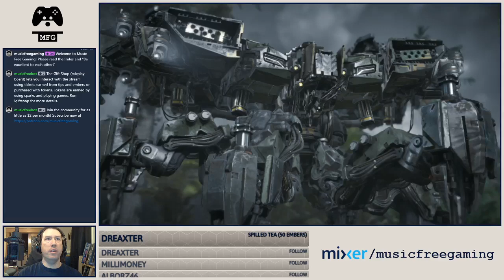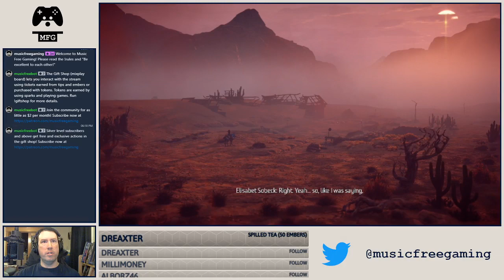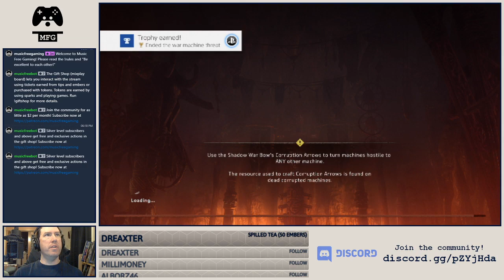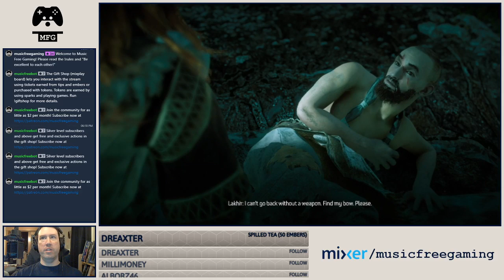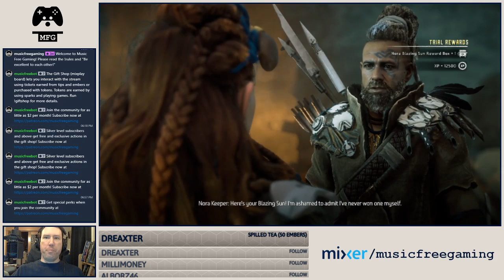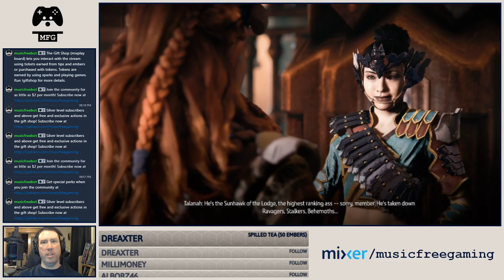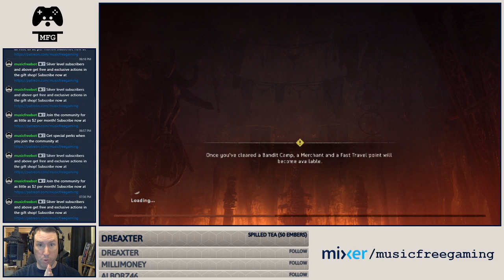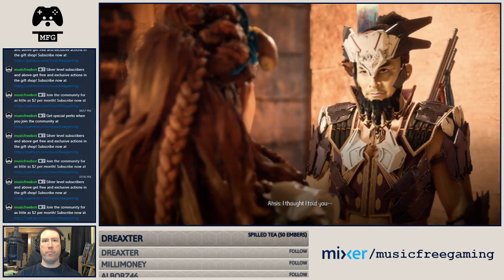Horizon Zero Dawn - HADES Goes to Me (ep. 8)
HADES is coming but he has to deal with me! The epic story comes to an end!